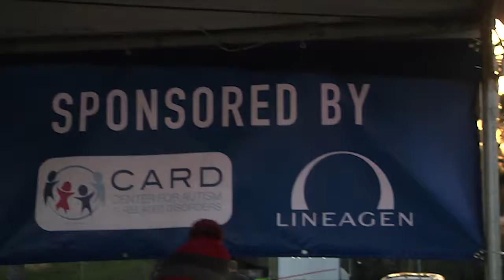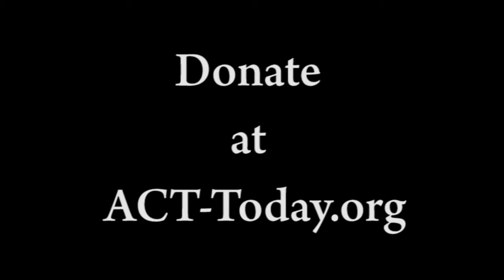7th Annual ACT Today for Military Families 5K/10K Run 2017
7th Annual ACT Today for Military Families 5K/10K Run 2017 in San Diego.